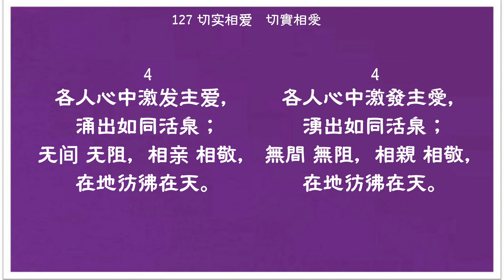127 切實 相愛